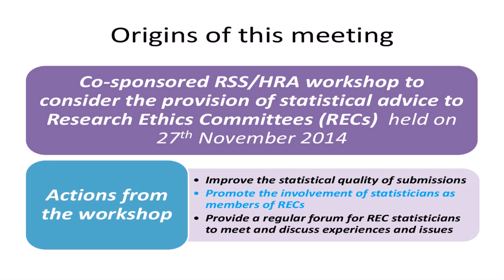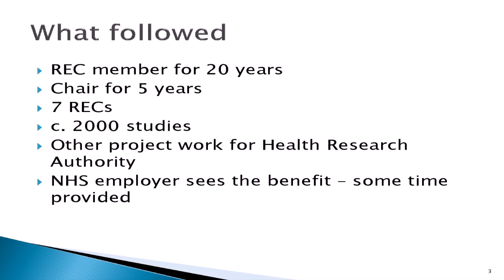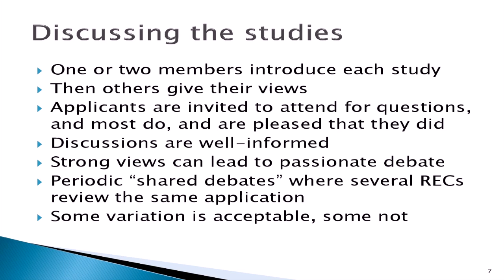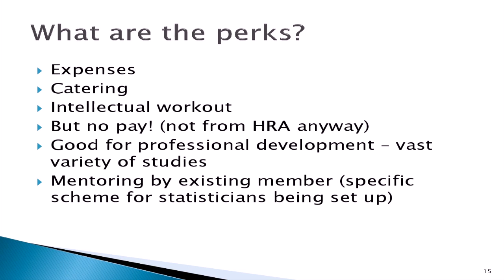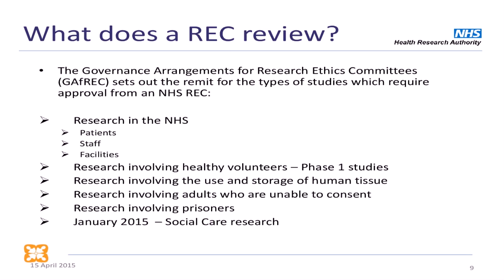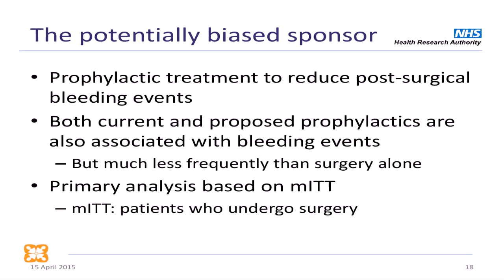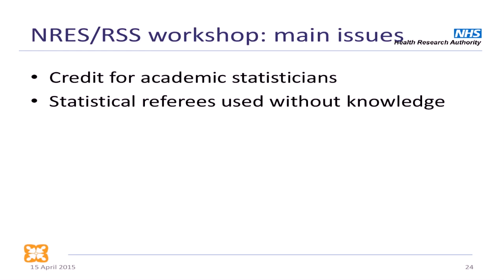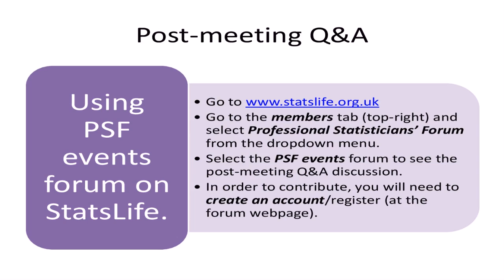PSF webinar: Research Ethics Committees – the role of the statistician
Chair: Trevor Lewis
Chris Foy (Gloucestershire Hospitals NHS Foundation Trust, Chair of the Oxford B Research Ethics Committee)
John Kirkpatrick (PPD, Member of the Cambridge South Research Ethics Committee)